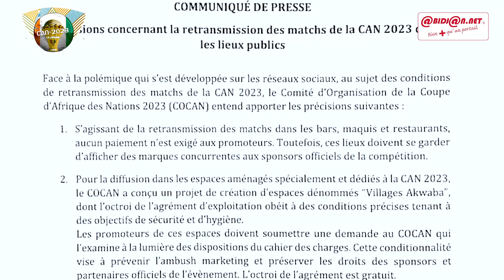Can2023/Affaire interdiction de retransmission des matchs dans “les maquis, bars,.“: le COCAN dement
Can 2023/Affaire interdiction de retransmission des matchs dans “les maquis, bars et restaurants “: le COCAN dement  et fait des précisions